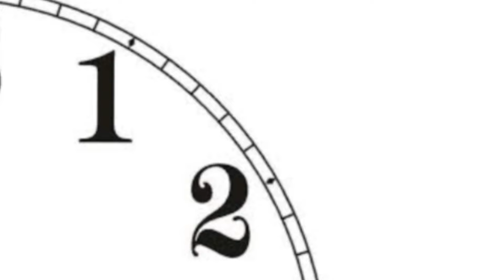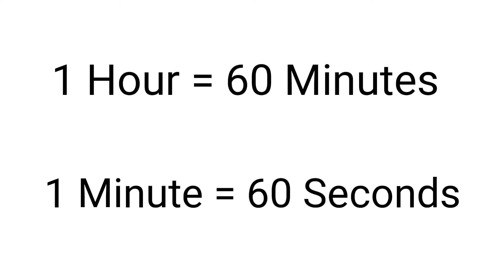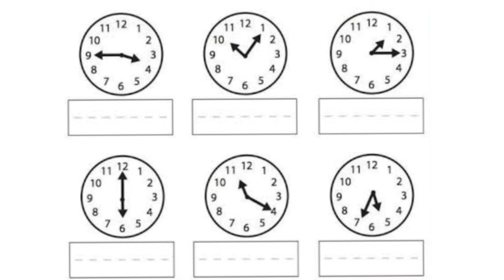घड़ी में समय कैसे देखें | How to read a clock | Anuj Kumar Sharma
घड़ी में समय कैसे देखते हैं
घड़ी में समय देखना सीखें
घड़ी में समय कैसे देखा जाता है
घड़ी में टाइम कैसे देखते हैं
घड़ी में टाइम कैसे देखा जाता है
घड़ी में टाइम देखना सीखें
How to read a clock
How to read the time
Learn to read a clock
Learn to read the time
Learn to see the watch
Learn to read a watch
How to read a watch
Easy way to read a clock
Easy way to see the watch